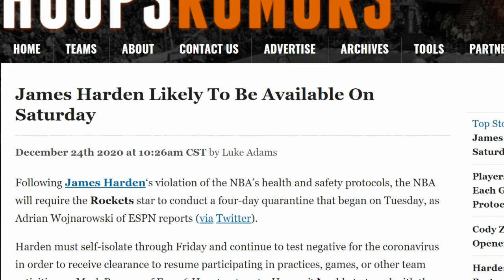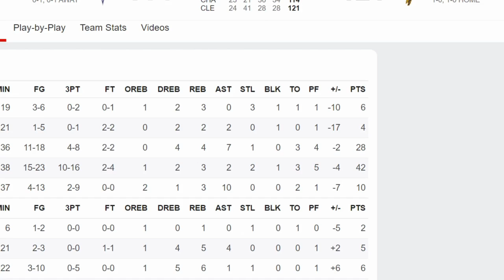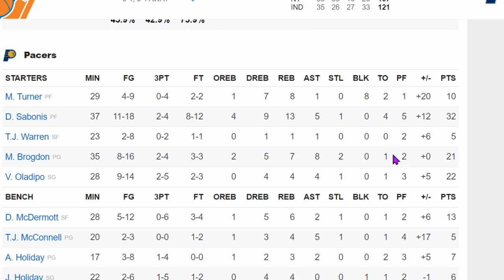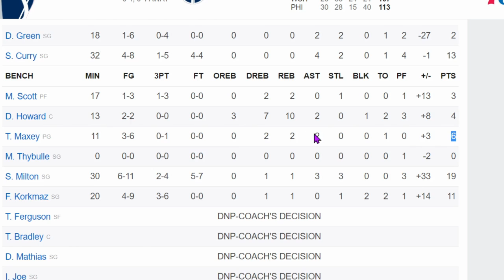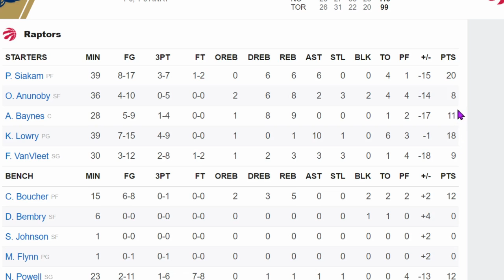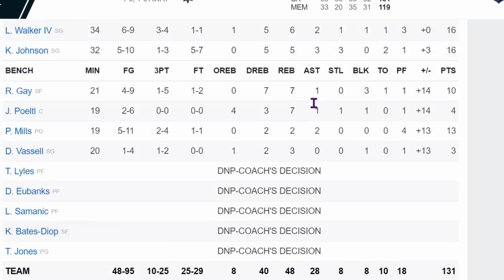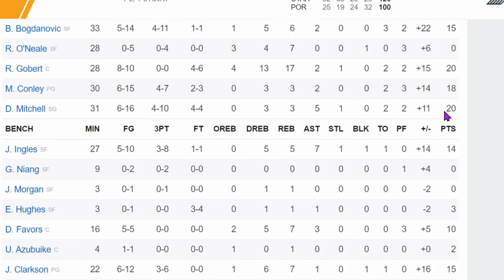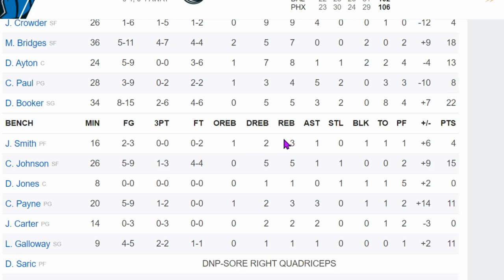Jayson Tatum Balls Out And James Harden Is Suspended! NBA Daily Recap December 23